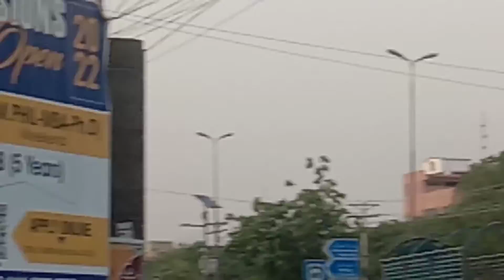گرین ٹاؤں اینڈ ٹاؤشپ کی سیر/ندیم احمد/این آرکے گرین چینل/ولاگ3(منی چڑیا گھر)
اسلام علیکم دوست احباب.آج کی ویڈیو گرین ٹاؤں اینڈٹاؤں شپ کی سیر(منی چڑیا گھر کا وزٹ)
اس ویڈیو کودیکھنے کابہت بہت شکریہ آپ کا
میرےچینل کوشیئر اورلائک اورسبسکراب کرے اللہ حافظ!